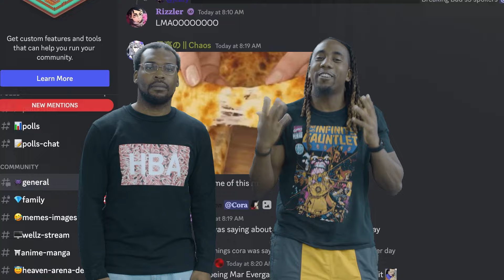Echo 1x1"Chafa" Reaction/Review | DareDevil !?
Echo ep 1 Reaction/Review
WHAT ARE YOU THOUGHTS ON THIS SERIES SO FAR ?? SOUND OFF IN THE COMMENTS!